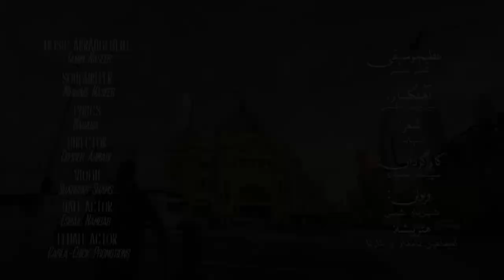Mirwais & Bareq Naseer - Khoshamadi song photos